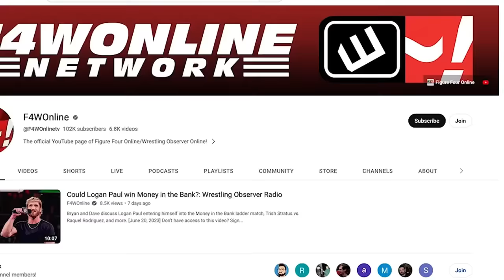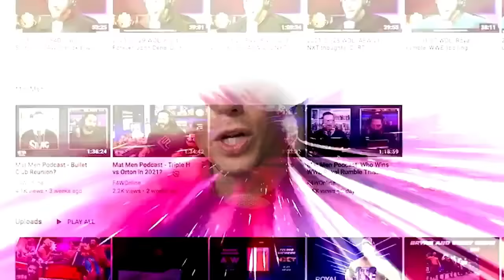Liv wants Dom | WWE Raw report | Wrestling Observer Live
Bryan Alvarez recaps this week's Raw, featuring more in the Dominik Mysterio/Liv Morgan storyline and some very nice camera work.